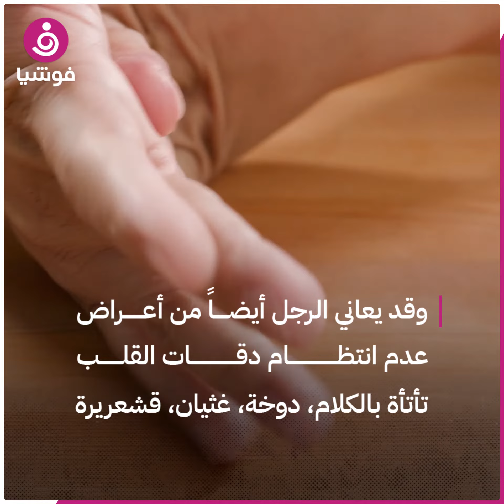الخوف من النساء الجميلات.. ماذا تعرفين عن رهاب "الفينوسترافوبيا"؟‎‎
الفينوسترافوبيا، الخوف من النساء الجميلات، يحدث هذا الأمر لبعض الرجال، يخافون من أي امرأة يرونها جميلة وجذابة لأسباب معينة.